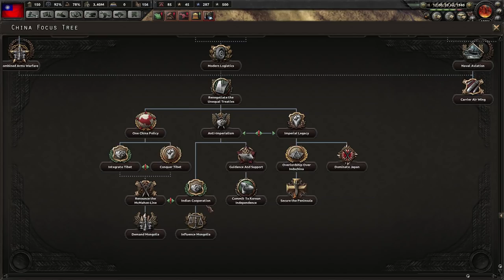SUPER CHINA 2 - MIN-MAX/GUIDE - Hearts of Iron IV